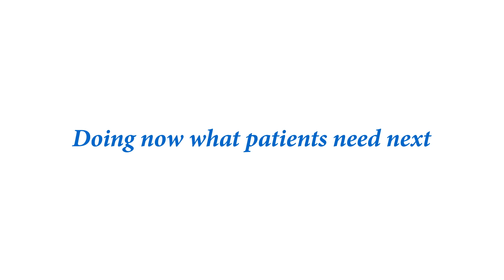Patient support for spinal muscular atrophy: helping patients access clinical trials worldwide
Gaining access to clinical trials can make a crucial difference for patients and their families. Patient Support Partner Kristina Gelblin helps spinal muscular atrophy (SMA) patients and their families participate in clinical trials all over the world. She explains, "Every patient and every family has their own set of challenges, but they usually also always come with a very unique and powerful story.”